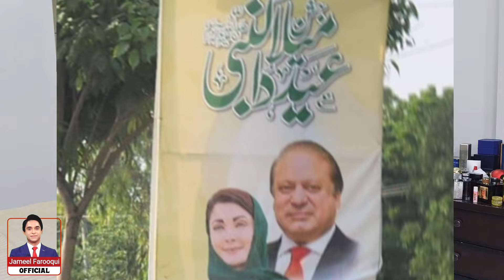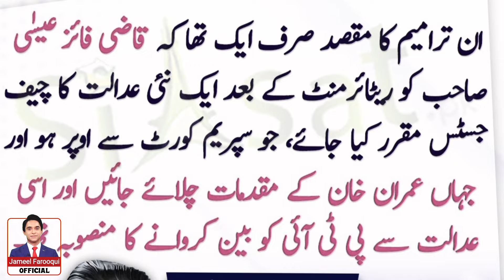بریکنگ نیوز : عدلیہ بحالی تحریک میں قیدی نمبر 804 کے نعروں سے تخت لاہور لرز اُٹھا ، عوام بپھر گئے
A prominent Pakistani Journalist Jameel Farooqui is best at building his opinion and in this vlog he builds his point view point through and eagle's eye view over very Important development related to Rallies across the country. He also discusses the important statements made by Imran Riaz Khak and Senior Anchorperson Mr. HAMID MIR. A worth Watching Vlog

Please Join my WhatsApp channel to get latest links of the Vlogs